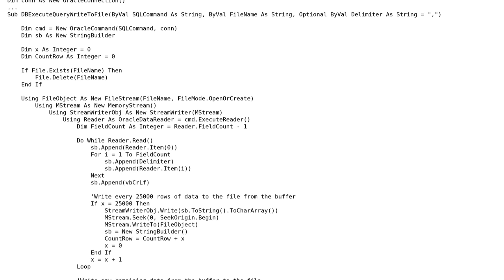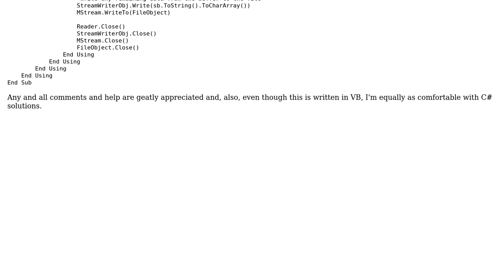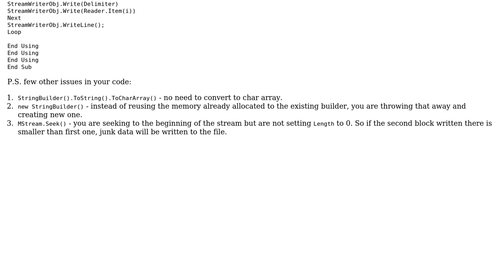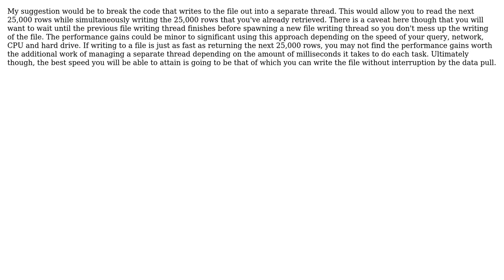Code Review: Efficent way to Query a DB and write to text file - Large Recordset (2 Solutions!!)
Code Review: Efficent way to Query a DB and write to text file - Large Recordset

With thanks & praise to God, and with thanks to the many people who have made this project possible! | Content (except music & images) licensed under CC BY-SA | Music | Images & others | With thanks to user svick user Knagis user John Bustos user Aaron Hawkins and the Stack Exchange Network Trademarks are property of their respective owners. You are responsible for your own actions.